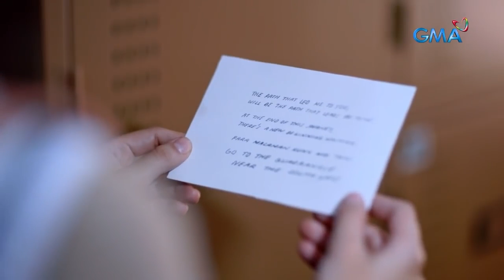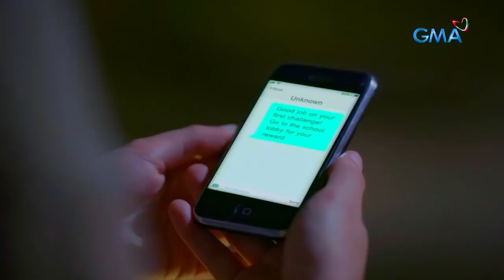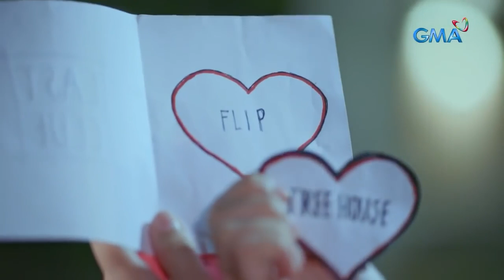Love Month Stories 2023: A challenge to win a heart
What could be the reward that Louie (Alden Richards) prepared for Lia (Jasmine Curtis-Smith)?